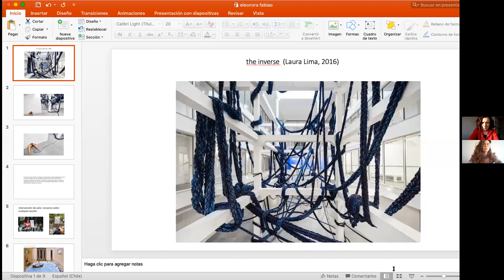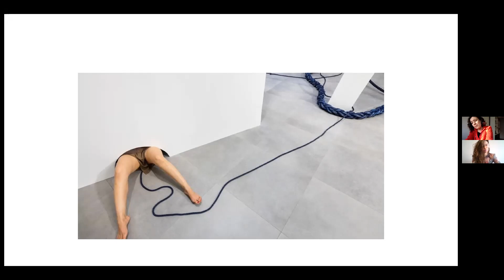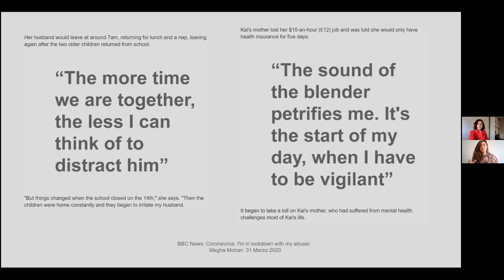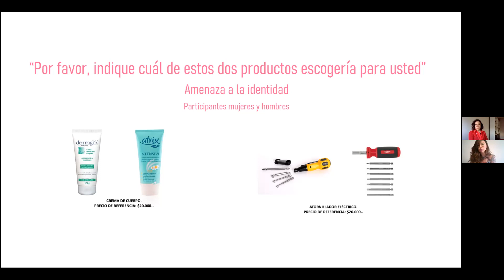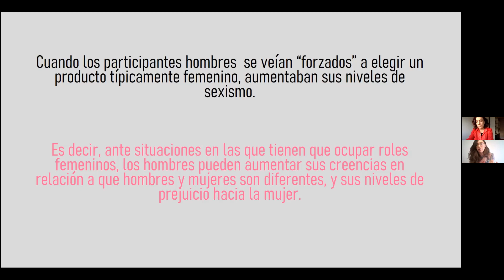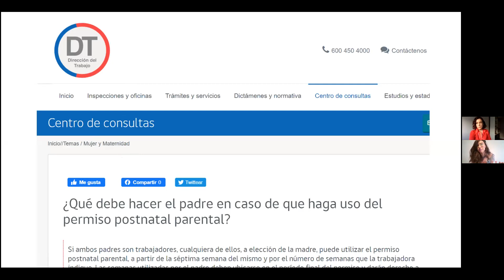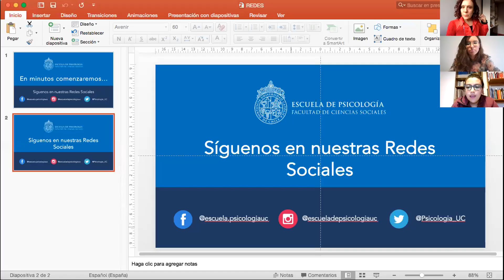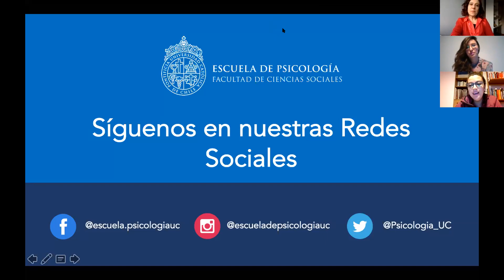Psicología, feminismo y pandemia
Segunda versión del "Ciclo de charlas virtuales: reflexiones desde Psicología UC en tiempos del Coronavirus".

Exponen:

Gloria Jiménez-Moya

Académica Escuela Psicología UC.
Doctora en Psicología, Universidad de Granada, España

Dariela Sharim

Doctora en Ciencias Psicológicas, Université Catholique de Louvain, Louvain-la-Neuve, Bélgica